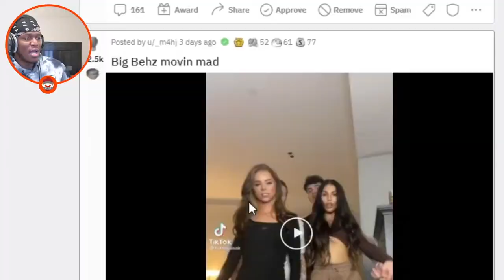KSI REACTS TO ETHAN AND CAM DANCING ON TIKTOK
Cam and Emily from Too Hot To Handle (THTH) link up with Ethan from the Sidemen.